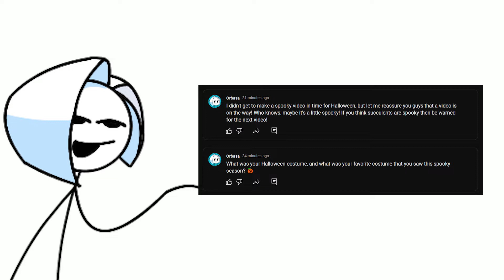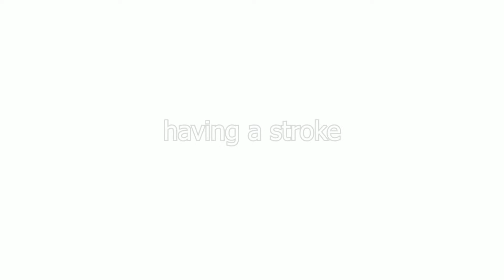My Totally Not Traumatizing Zoo Field Trip